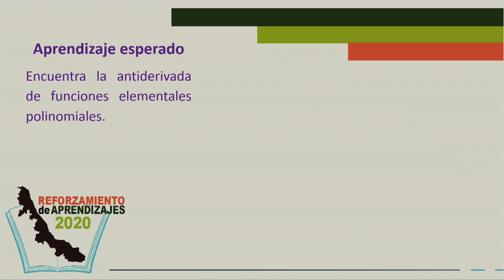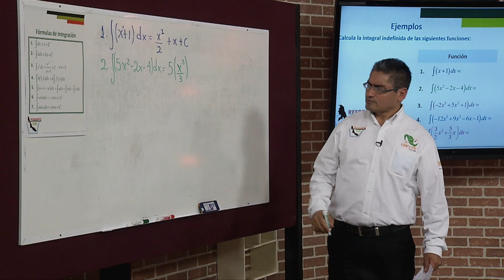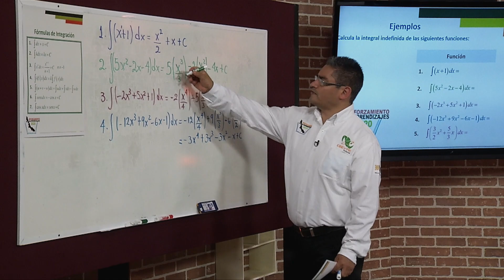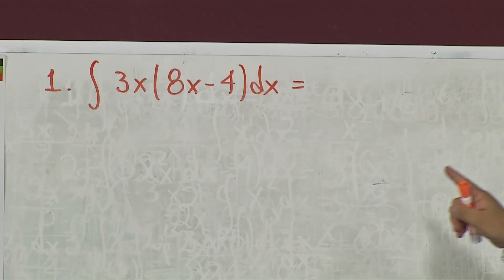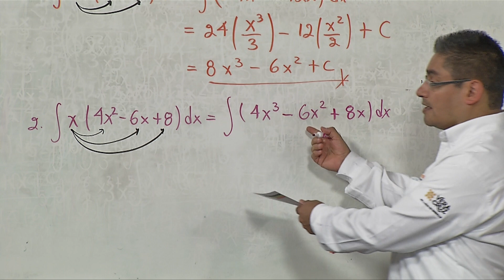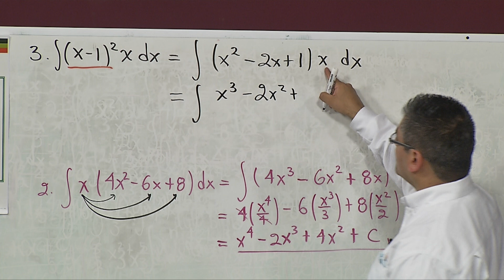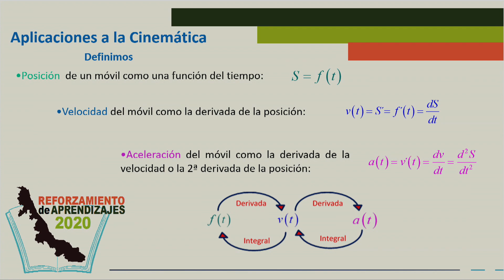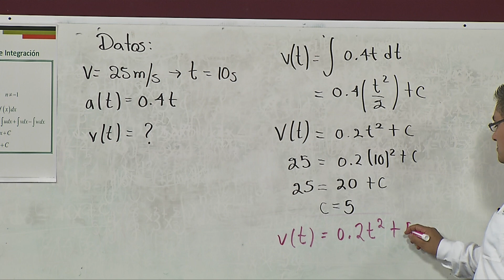Evaluando Integrales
Materia: Cálculo